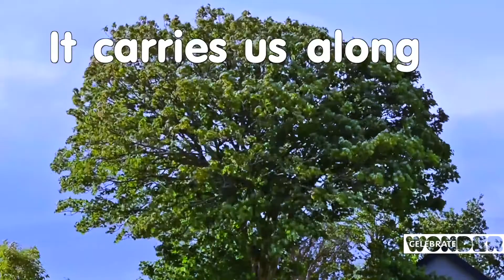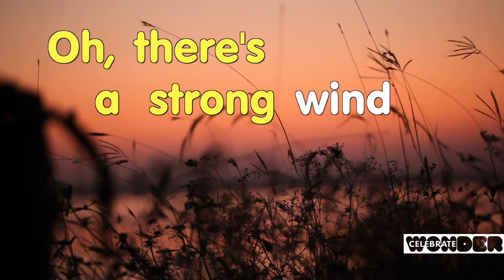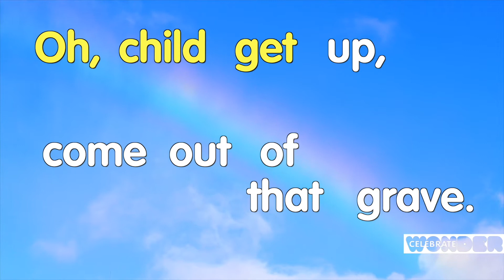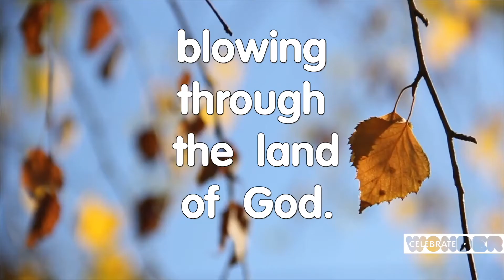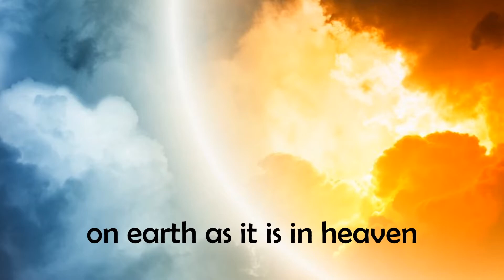Family Worship May 2, 2021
Choosing Seven Leaders - Acts 6:1-7